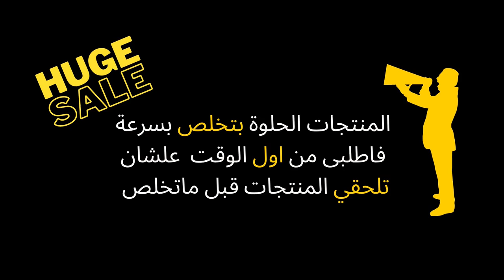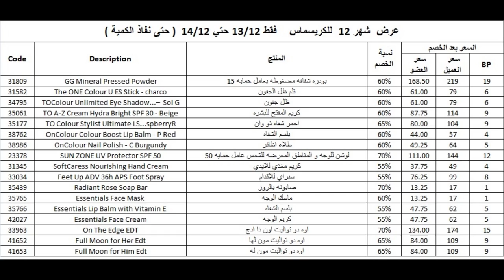تخفيضات اوريفليم 70% لمدة يومين فقط من 13 ديسمبر 2020 | oriflame offers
لاتفوتوا عرض الكريسماس خصومات تصل الي 70 % فقط من يوم 12-13 حتي 12-14 و حتي نفاذ الكميه
سيبدا العرض الساعه ال 10 صباحا في جميع القنوات